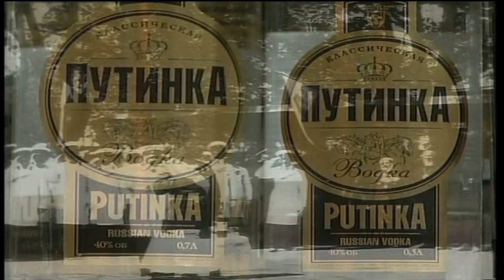Russia: buon compleanno (ufficioso), vodka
Il 31 gennaio è il compleanno della vodka russa, "inventata" nel 1865, il chimico Dmitry Mendeleev …